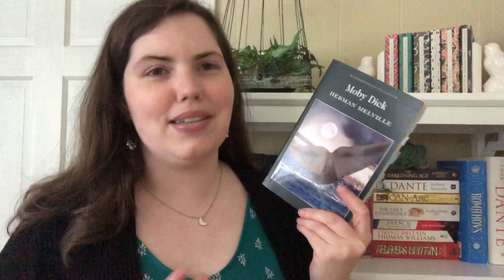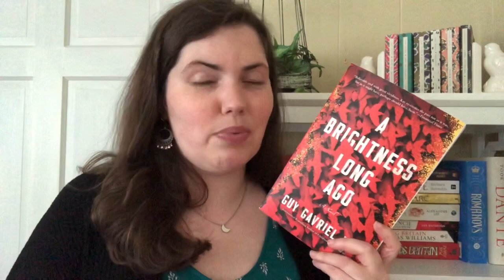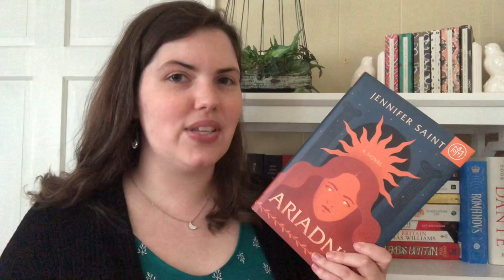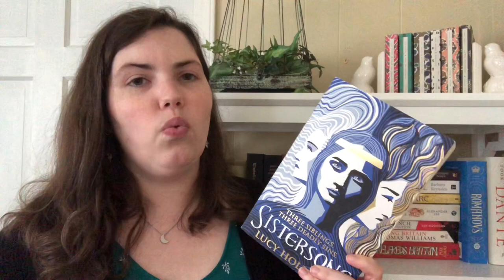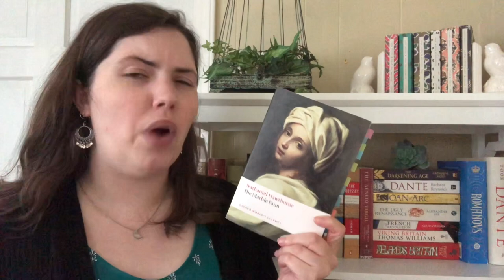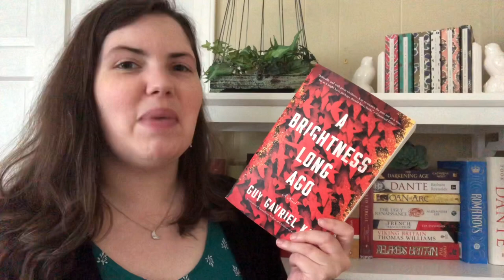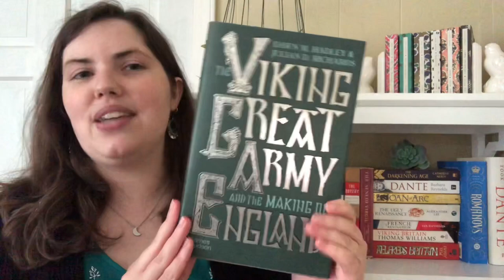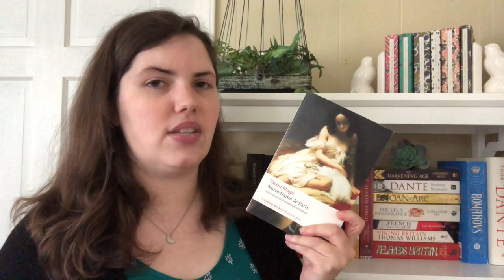Mid-Year Book Freakout Tag | 2021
I can't believe we're almost halfway through the year! But the Mid-Year Book Freakout Tag is easily my favorite tag to do every year!

Books I Mentioned:

A Brightness Long Ago by Guy Gavriel Kay
Flamefall by Rosaria Munda
Ariadne by Jennifer Saint
Cecily by Annie Garthwaite
The Royal Game by Anne O'Brien
Sistersong by Lucy Holland
The Marble Faun by Nathaniel Hawthorne
The Idiot by Fyodor Dostoevsky
War Lord by Bernard Cornwell
Notre Dame de Paris by Victor Hugo